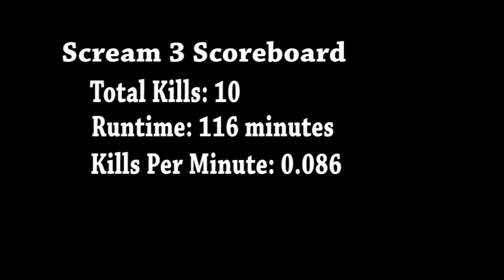Scream 3 (2000) Carnage Count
A Statistical Break Down of How Many Kills in Scream 3.